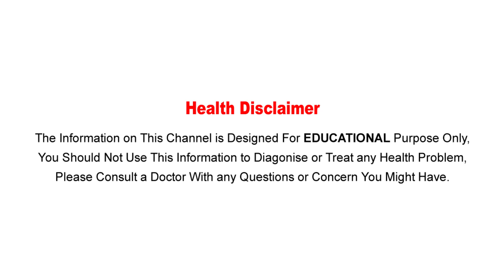8 Healthy Foods to Boost Your Immunity during Rainy Season-వర్షాకాలంలో వ్యాధినిరోధకశక్తి పెరగాలంటే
Watch :8 Healthy Foods to Boost Your Immunity during Rainy Season-వర్షాకాలంలో వ్యాధినిరోధకశక్తి పెరగాలంటే...!
Aarogya Sutra